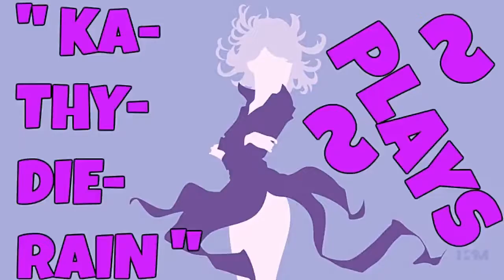Naruto: Ultimate Ninja Heroes 2: The Phantom Fortress Vs Mode Gameplays #11. Of 22. Normal LVL 🔛 👈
" Ka~Thy~Die~Rain " / "  {  KaThyDieRain  }  "
ƘƛƬӇƳ ƦƛƖƝ ᑎᗩᗰᕮ ƤԼƛƳƧ: {Kathy Rain Name Plays} :

" KaThyDieRain Plays - Naruto: Ultimate Ninja Heroes 2: The Phantom Fortress Vs Mode Gameplays #11. Of 22. Normal Difficulty Level = A.K.A   L.V. L   With " Sasuke Uchiha (Curse Mark Mode) VS Might Guy (Eight Gates Mode) " On Stage "   Chunin Exam Stadium   " 🔛 👈 "

ALL THE STAGES:

Chunin Exam Stadium PLAYING ON. 🔛 👈